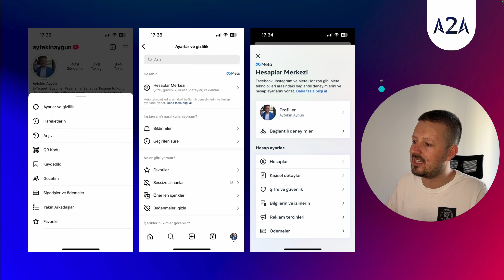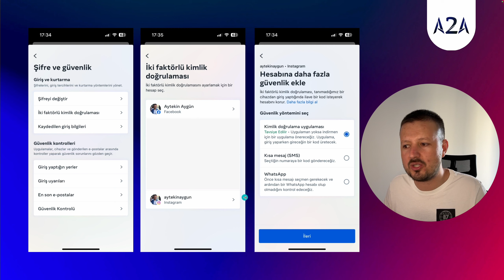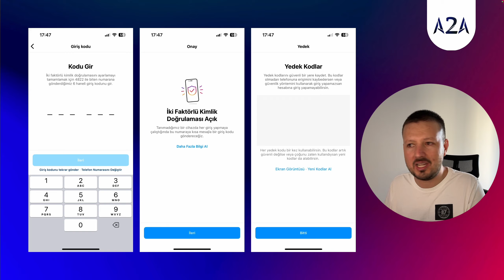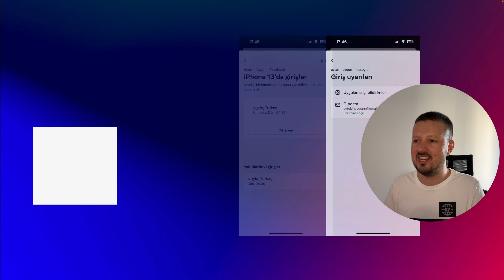Bunu Henüz Yapmadıysanız INSTAGRAM HESABINIZ ÇALINABİLİR! i 🔐 İki Faktörlü Kimlik Doğrulama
Bu videoda sizlerle Instagram hesabınızı güvene almak için yapabileceğiniz yöntemleri paylaşıyor ve hesabınızı güvende tutmak için İki Faktörlü Kimlik Doğrulama özelliğini nasıl aktifleştirebileceğinizi adım adım gösteriyoruz.

✔ Instagram Hesabını Güvene Alma Yöntemleri
✔ Instagram İki Faktörlü Kimlik Doğrulama

📣 Instagram Reklamları ve Dijital Pazarlama hakkında daha fazla içerik için kanalımızı inceleyebilirsiniz.